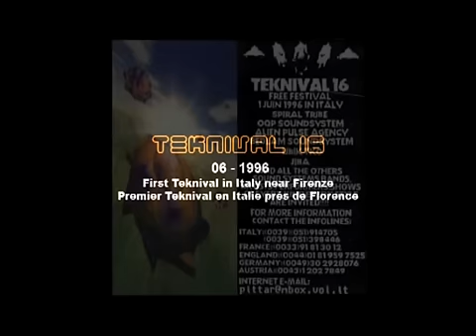Teknival Italy 1996 OKUPE BACKUP 1.avi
first teknival in Italy near Firenze _ taken from Okupe Backup#1-Archives 1992/2003- dvd released in 2006